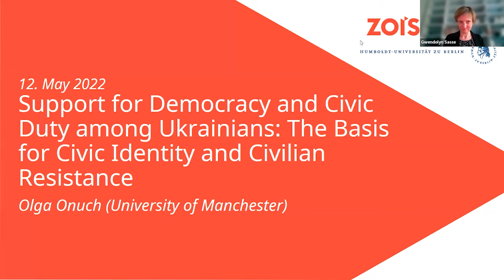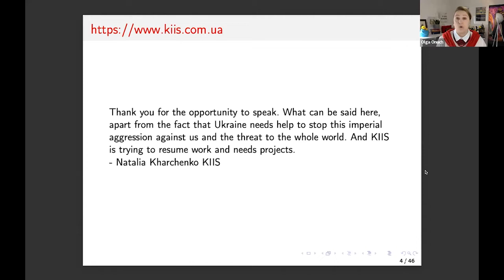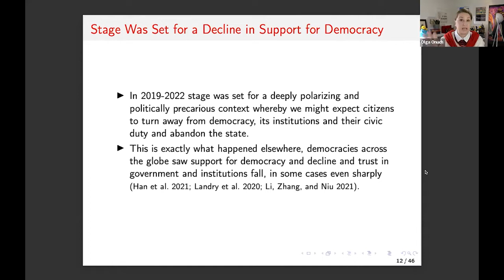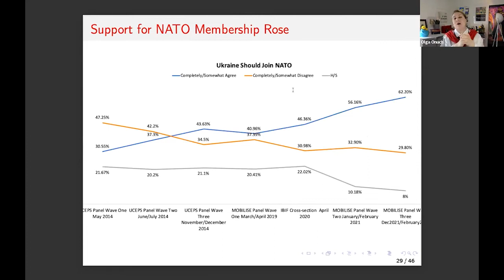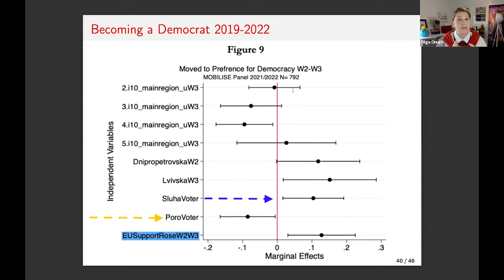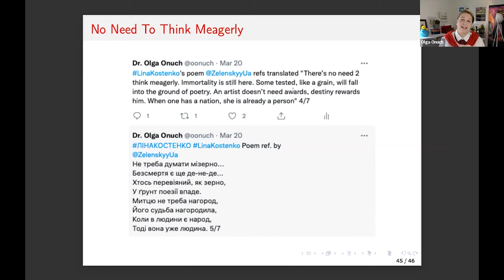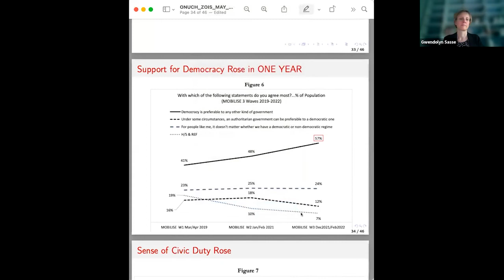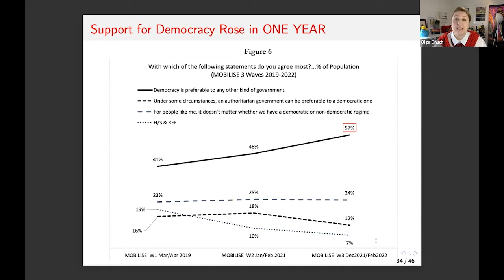Lecture Series Ukraine | Support for Democracy and Civic Duty among Ukrainians with Olga Onuch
Support for Democracy and Civic Duty among Ukrainians: The Basis for Civic Identity and Civilian Resistance
with Olga Onuch (University of Manchester)

ZOiS Lecture Series in cooperation with Humboldt-Universität zu Berlin
Chair: Gwendolyn Sasse (ZOiS/Humboldt-Universität zu Berlin)

In its first online lecture series, ZOiS is showcasing social science research on Ukraine. Organised in cooperation with the Department of Social Sciences (ISW), Humboldt-Universität zu Berlin, the series coincides with the German academic summer semester, but is open to all. The coverage of Russia's war against Ukraine has demonstrated a widespread lack of knowledge about Ukrainian society and politics, and research on Ukraine has often been treated as a niche topic within the social sciences. This lecture series assembles an international cast of social scientists, among them many scholars from Ukraine, who have collected and analysed empirical data on Ukraine for many years. They will address aspects of the war but also long-term political and societal trends.